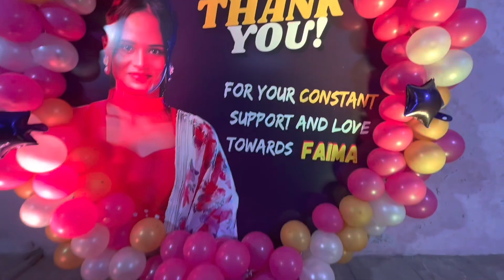Bigg Boss 6 Faima Eliminations | Faima GrandWelcome Celebration | Faima Elimination